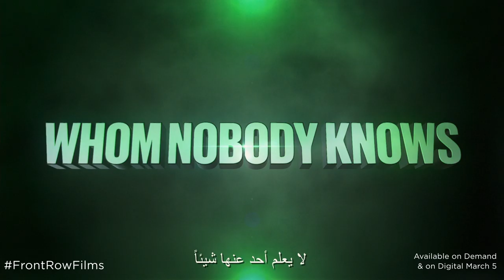Dragon Ball Super: Broly [ENG] | Official Trailer | Now Available On Demand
Goku and Vegeta encounter Broly, a Saiyan warrior unlike any fighter they've faced before.

Cast: Sean Schemmel, Christopher Sabat, Vic Mignogna
Director: Tatsuya Nagamine